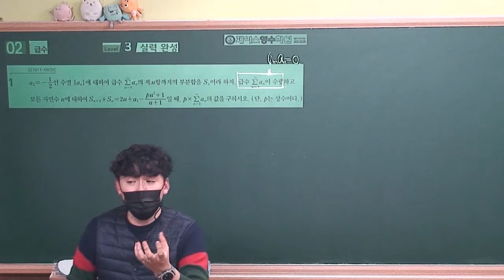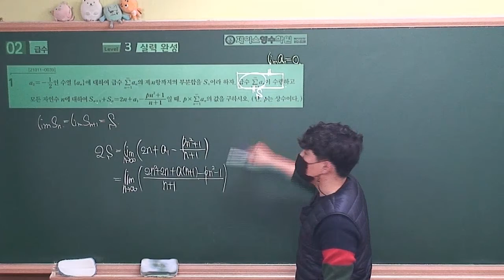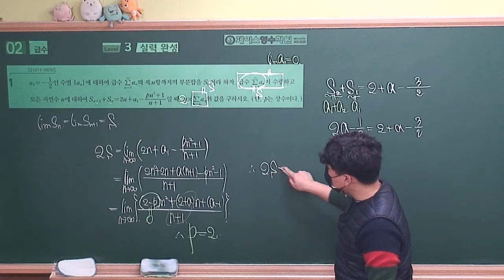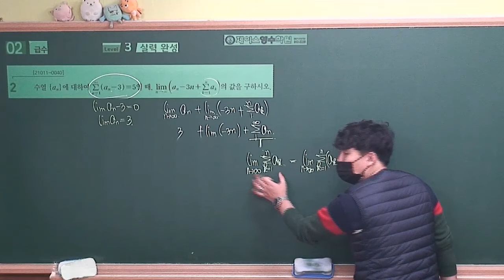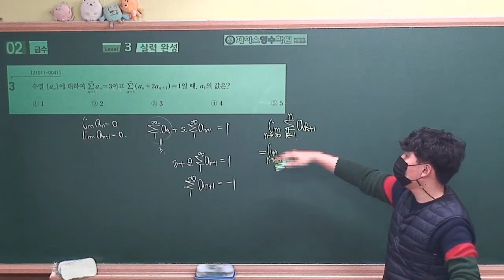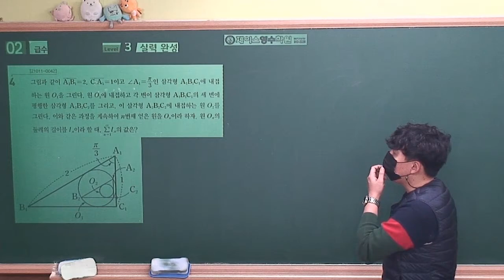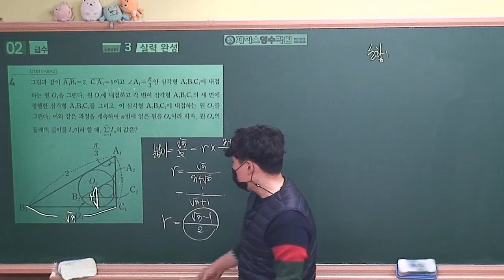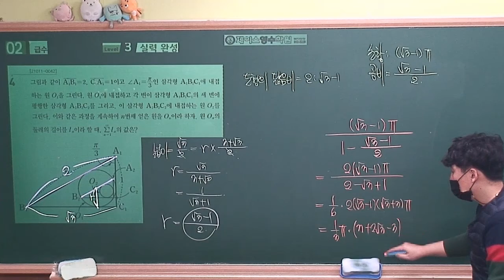[2021수능특강 미적분] 02.급수 Level3